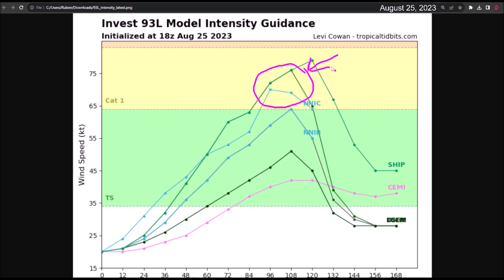Future tropical storm Idalia (Invest 93L) threatens Florida.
Invest 93L is a low-pressure system located to the east of the Yucatán Peninsula and south of Pinar del Río, Cuba. The National Hurricane Center has increased the chances of cyclonic development to 80% over the coming days as it moves north-northeast over the Gulf of Mexico waters.

The most recent projections forecast that showers will affect Quintana Roo, Mexico, and Pinar del Rio, Cuba, during this weekend. Later, the future tropical storm Idalia or Hurricane Idalia is expected to reach Florida between Tuesday and Wednesday of the following week.